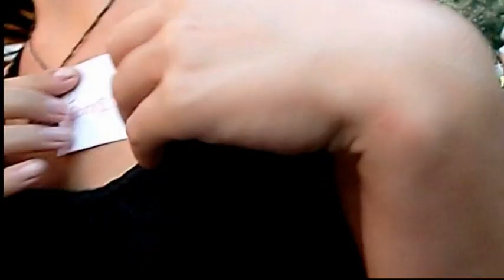BullettenCrew vs. SAAAW - Doppelseitige Ananas (Official Mashup)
Wir alle sehen uns im Angesicht eines baldigen Großereignises, welches die windige FaMI-Szene revolutionieren wird... die schlichtweg wahnsinnigen Bulletten treffen mit den frivol irrsinnigen Ausbildungsatzen der Gruppe SAAAW in einem einmaligen Schulprojekt aufeinander. Kann das gut gehen gehen? Jedenfalls sollten wir uns mit einem Experiment darauf vorbereiten: die beiden größten Hits der jeweiligen Gruppen, vermischt zu einem wilden Mashup: Doppelseitige Ananas. BAM!